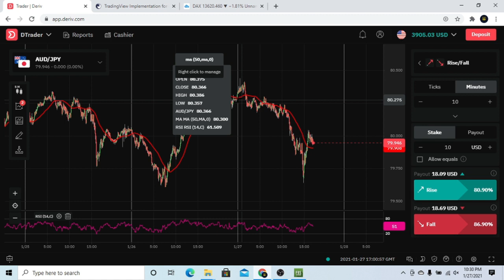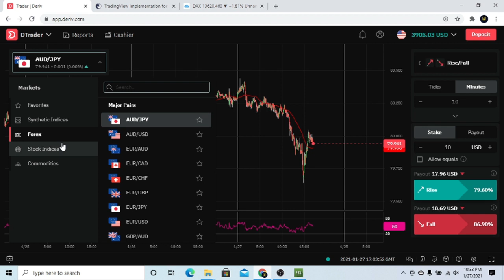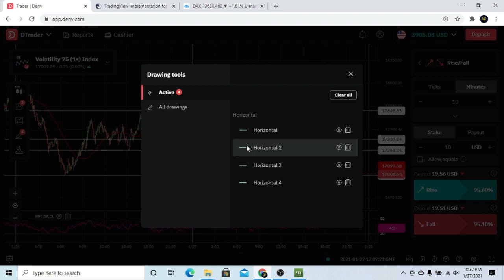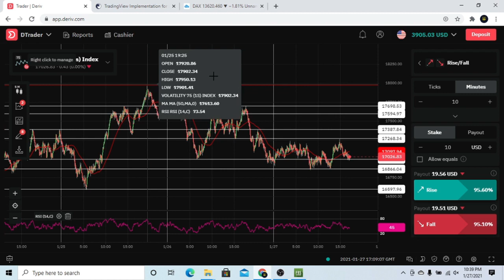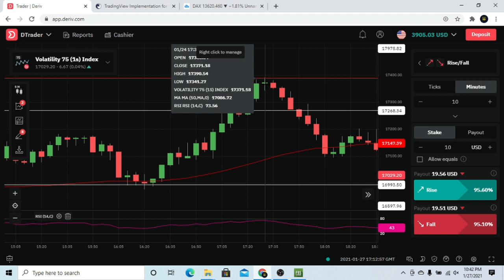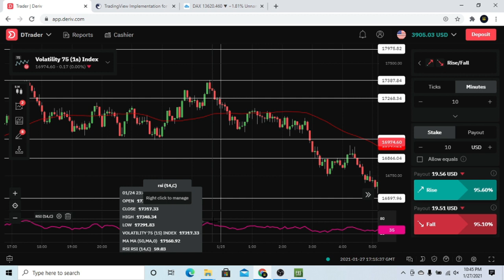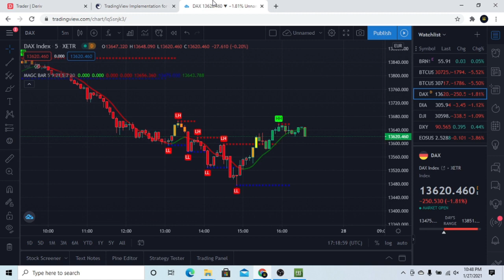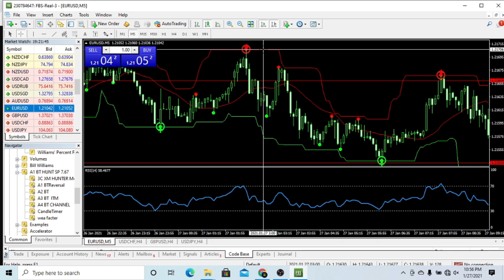Binary Option Manual Trading Lesson 02 ( 100% Success Indicator System )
Indicator System එක ලබා ගැනීමට අවශ්‍ය ය පහත දුරකථන අංකයට අමතන්න